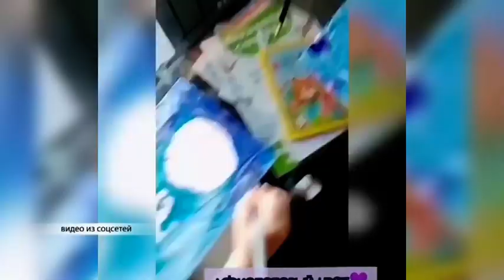1000 рублей получили первые победители проекта сидимдома от РИА Биробиджан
В новом проекте РИА Биробиджан под хэштегом сидимдомаеао появились первые обладатели денежного приза. 1000 рублей получает дуэт, сочинивший воодушевляющую песню и харизматично ее исполнивший. Организатор и партнеры проекта благодарят вас за отличное настроение!